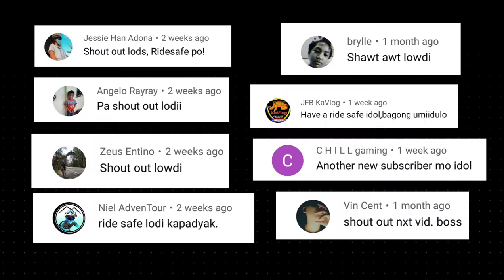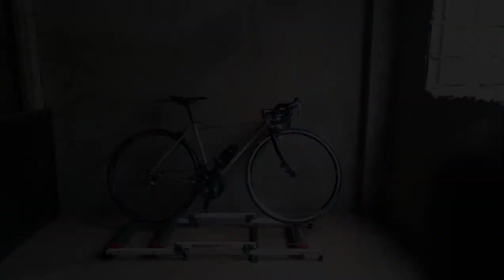BIKE ROLLERS MUNA RIDE SAFE + SHOUT OUTS VLOG #6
(NOT REQUIRED! BUT APPRECIATED!!)

INSATAGRAM - laurenzibarra